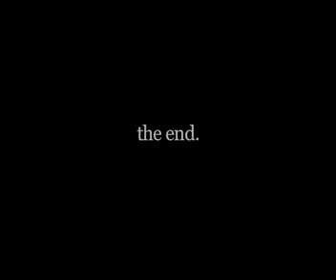ploutarxos.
happy sigh.